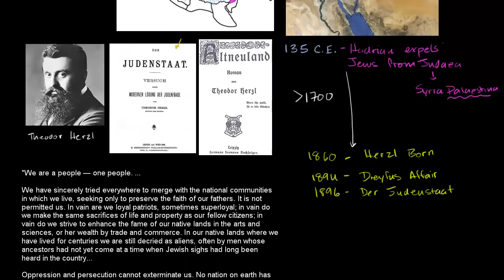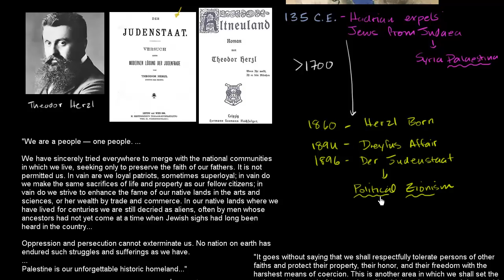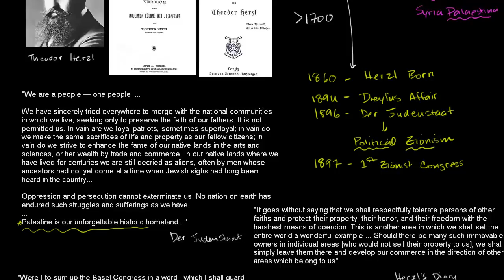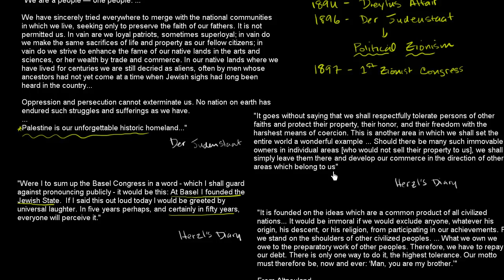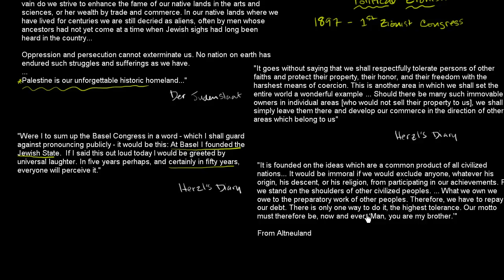Theodor Herzl and the birth of political Zionism | The 20th century | World history | Khan Academy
Courses on Khan Academy are always 100% free. Start practicing—and saving your progress—now

Created by Sal Khan.